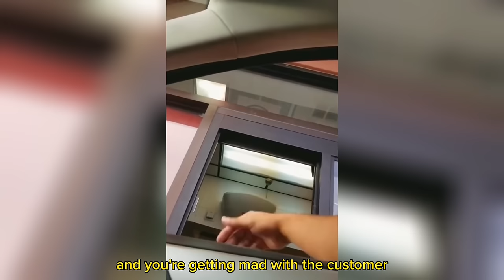Karen ROCKED with surprise news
Hi, everyone, today you will be watching: Karen ROCKED with surprise news

Finally, my goal for this channel is to show my community that through unique entertainment and commitment, the sky is the limit.